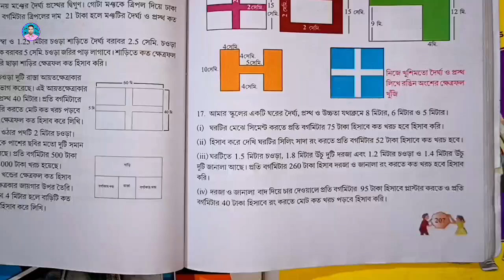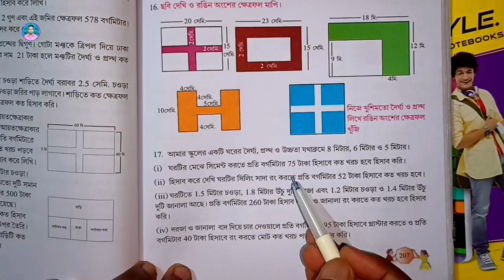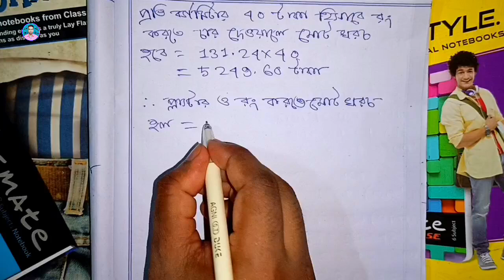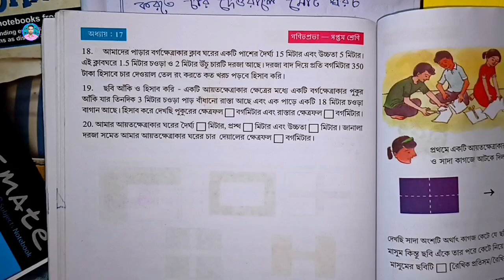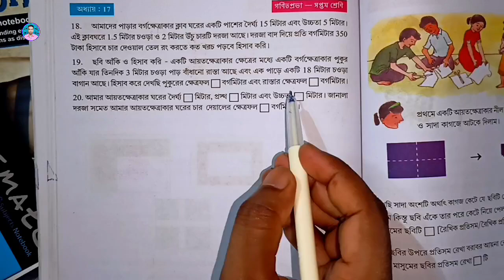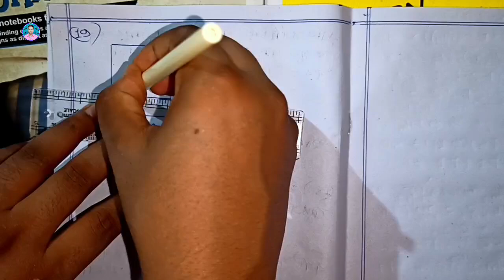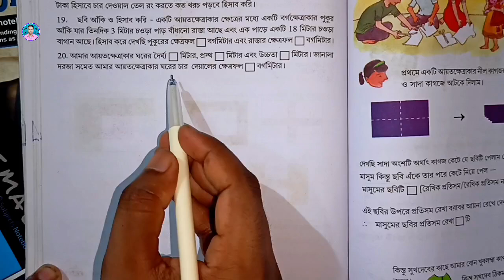Class 7th Maths Koshe Dekhi 17 | Part 7 | সপ্তম শ্রেণীর গণিত কষে দেখি 17 | VII Maths Chapter 17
➡️ ধন্যবাদ।

class 7th maths koshe dekhi 17
part 7
class 7 math kose dekhi 17
class vii math kose dekhi 17
class vii math chapter 17
class seven math kose dekhi 17
সপ্তম শ্রেণীর গণিত কষে দেখি 17
সপ্তম শ্রেণীর অঙ্ক কষে দেখি 17
সপ্তম শ্রেণীর গণিত
সপ্তম শ্রেণীর অঙ্ক